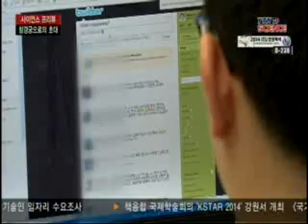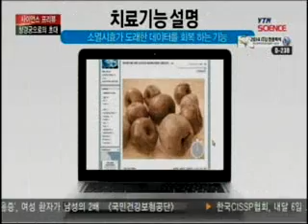[24일 사이언스 프리뷰] 이번 주 볼만한 YTN SCIENCE 프로그램 / YTN 사이언스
[앵커]이번 주 놓쳐서는 안 될 YTN SCIENCE 프로그램을 엄선해 알려드리는 '사이언스 프리뷰' 시간입니다.창업기업의 노하우를 전해주는 '창경궁으로의 초대', 우리 생활에 유익한 정보와 전국팔도의 맛을 소개하는 '황금나침반', 생활 속 궁금증을 쉽고 재미있게 풀어주는 '판도사2.0'에 대해 알아보겠습니다.유승민 리...